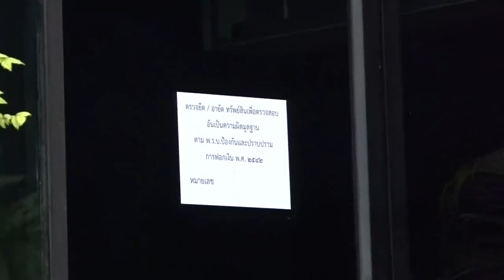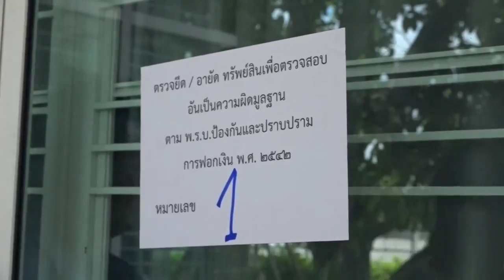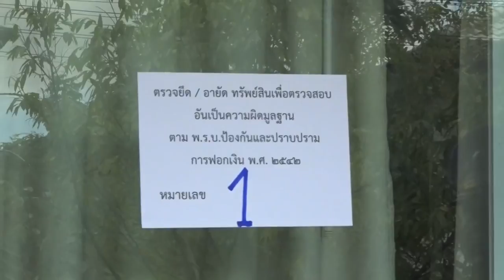ยึดอีกกว่า 20 ล้าน บ้านหรู-ร้านเหล้าดังโยงแก๊งอดีตผู้การเลยโกงเงินประชาชน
ยึดอีกกว่า 20 ล้าน บ้านหรู-ร้านเหล้าดังโยงแก๊งอดีตผู้การเลยโกงเงินประชาชน 10/09/2018